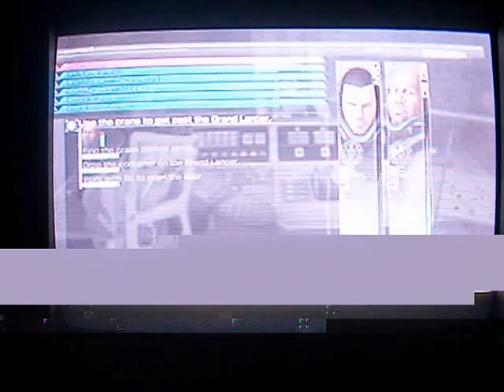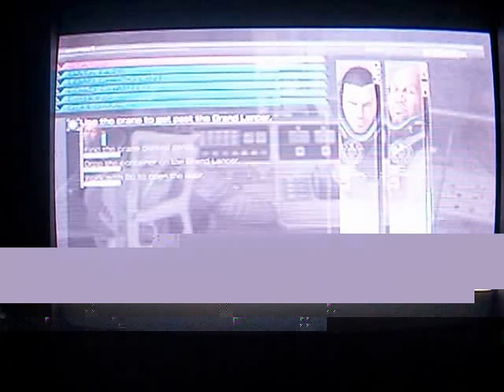Let's Play Binary Domain NO MERCY Difficulty - Part 4 - More Robots!